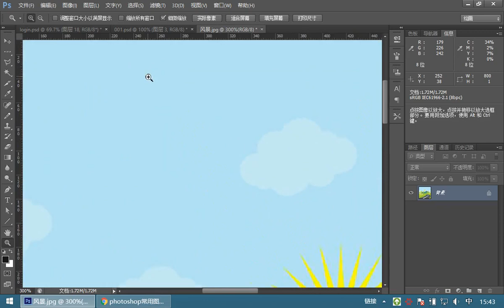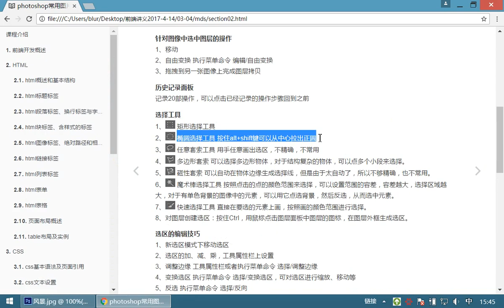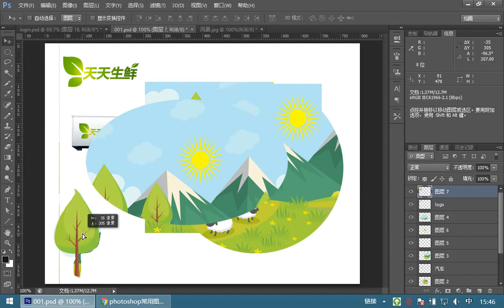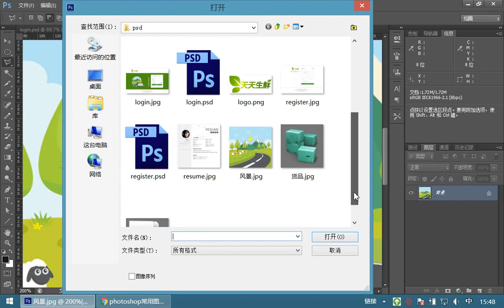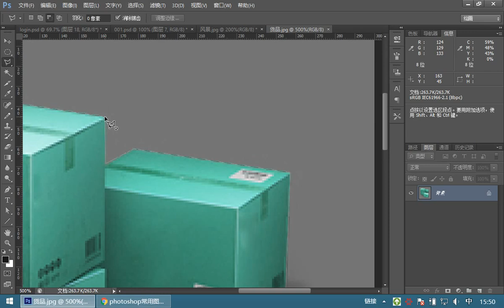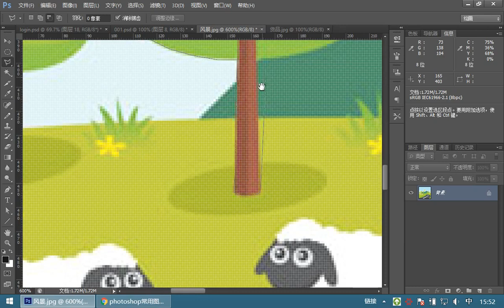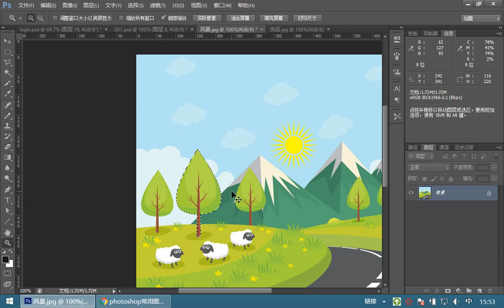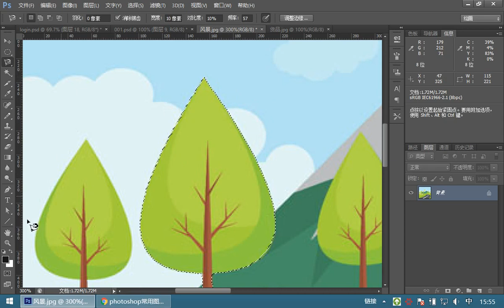07 HTML和CSS丨14 PS常用操作丨03套索工具